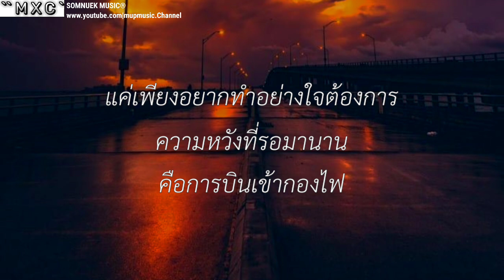ดอกฟ้า _ LABANOON , เชือกวิเศษ , แมลงเม่าเหงาใจ , [เนื้อเพลง]